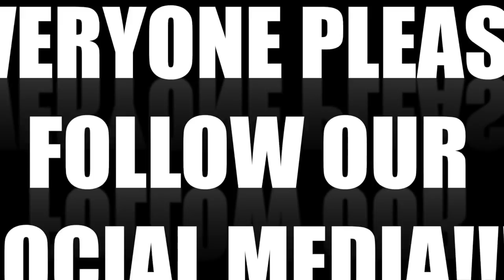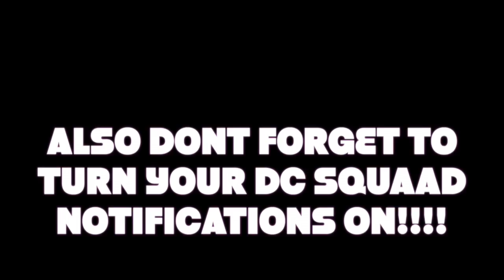THE FACE REVEAL OF KING JOSEPH TORRES!!! | BABY KJ!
WHATS GOOD YouTube?! It's David & Chanelle!! We are DC SQUAAD !!! AND DONT FORGET TURN POST NOTIFICATIONS ON !!! If youve been here before WELCOME BACK DCFAM SQUAADUP!

TO SEND US LETTERS:

DC SQUAAD
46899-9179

DC SQUAAD
7025 OLD TRAIL RD #9179
FORT WAYNE, IN
46899

We really do LOVE you guys! We WOULDNT and COULDNT be here without our LOYAL AND LOVING FANS SUPPORTING US!!! "We are DC SQUAAD and we are out!!!